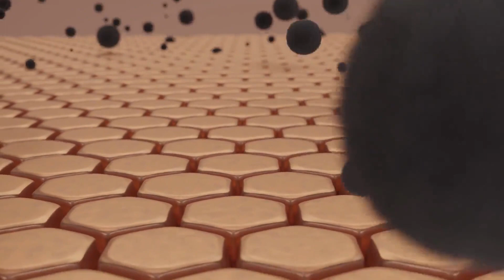ऐक्टिवेटेड चारकोल फेस वॉश बनाने का तरीका | How to Make Activated Charcoal Face Wash | हिंदी में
इस वीडियो में हम आपको बताएंगे कि कैसे आप घर पर ही ऐक्टिवेटेड चारकोल फेस वॉश बना सकते हैं। यह फेस वॉश आपकी त्वचा को साफ़, स्वस्थ और ताजगी देने में मदद करता है। ऐक्टिवेटेड चारकोल के गुणों के कारण यह त्वचा के मुँहासों और त्वचा के अन्य समस्याओं से निजात पाने में भी मदद करता है।

इस वीडियो में हम आपको स्टेप-बाइ-स्टेप बताएंगे कि आप कैसे ऐक्टिवेटेड चारकोल फेस वॉश घर पर बना सकते हैं। हम इसके लिए सभी आवश्यक सामग्री और उपकरणों की सूची भी प्रदान करेंगे।

इस वीडियो में हम आपको एक सरल तरीका दिखाएँगे जिससे आप आसानी से अपने घर में ही ऐक्टिवेटेड चारकोल फेस वॉश बना सकते हैं। इस वीडियो को देखकर आप आसानी से फेस वॉश बनाने की विधि सीख सकते हैं और इसका नियमित उपयोग करके अपनी त्वचा को स्वस्थ और सुंदर बनाए रख सकते हैं।